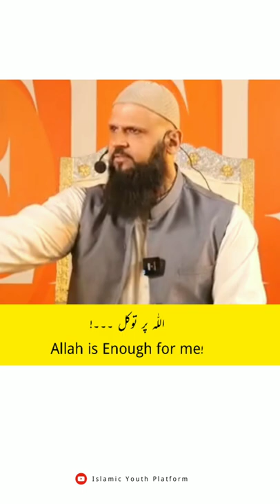Allah Par Tawakkul & itminan e qalb | Motivational Speaker | Raja Zia ul Haq